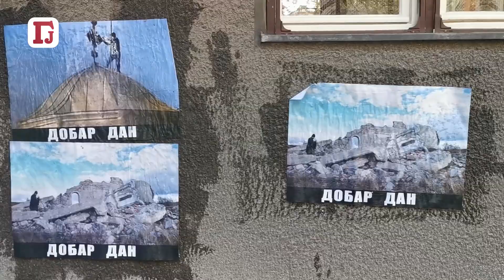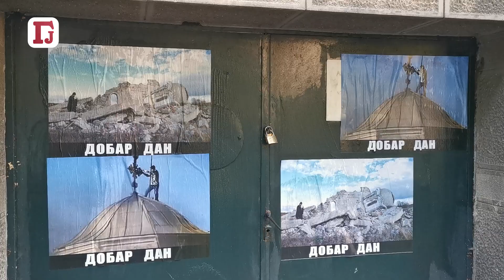KOSOVO SE BRANI PLAKATIMA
Centar Beograda osvanuo je oblepljen plakatima „Dobar dan“ dok se u pozadini vide porušene srpske pravoslavne crkve na Kosovu. Naime, oko 10 časova jutros velika grupa mladih maskiranih ljudi počelo je da lepi ove plakate kao reakciju na Festival „Mirdita – dobar dan“ koji počinje večeras u 18 časova u Centru za kulturnu dekontaminaciju, i traje do 24. Oktobra, a ima za cilj da promoviše kulturnu scenu kosovskih Albanaca.